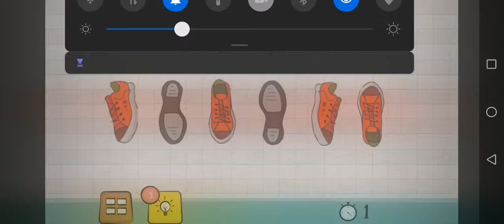Logic Master 1 - Mind Twist Level 39 Solution | Choose the right shoe